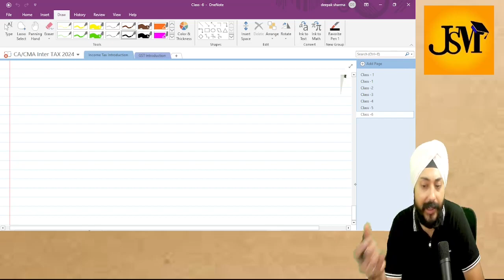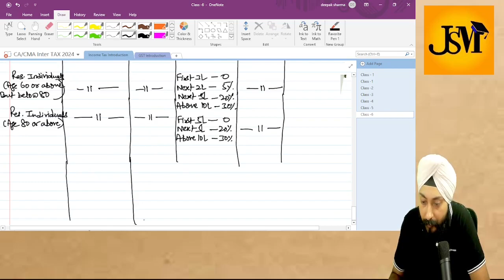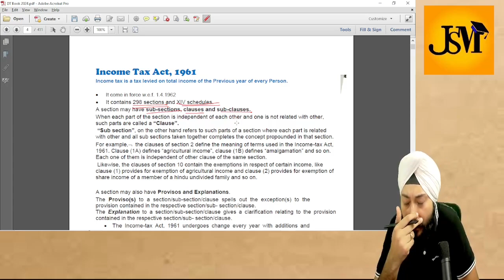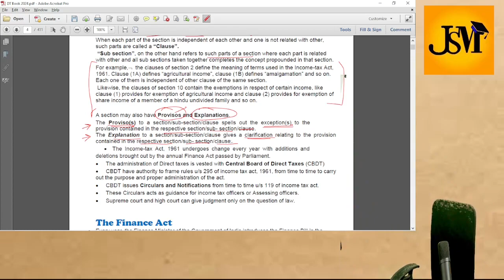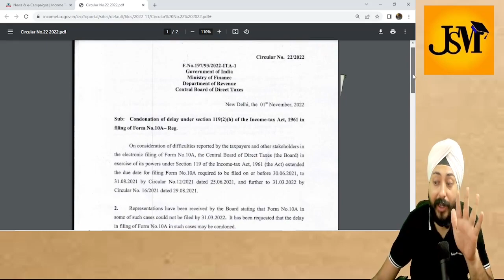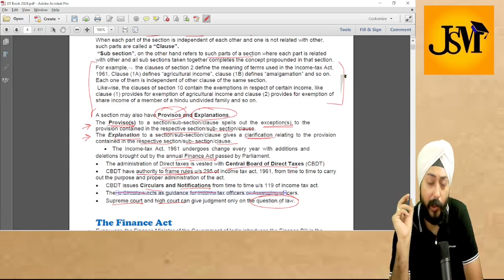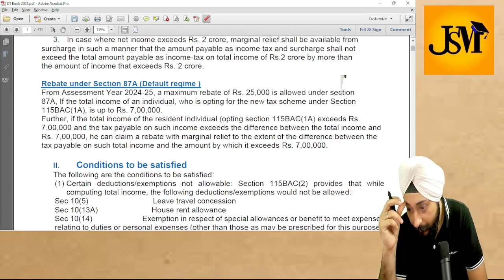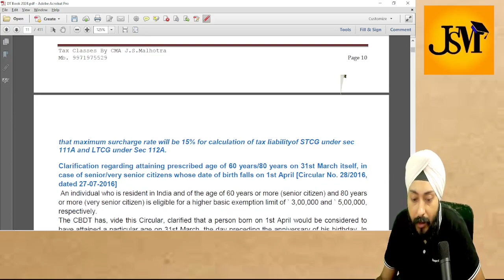INCOME TAX INTRODUCTION | LECTURE -7 | 2024 EXAMS